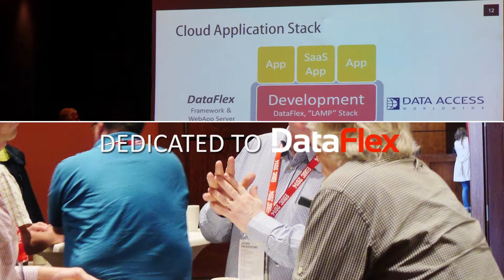EDUC 2014: The DataFlex band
Live at the EDUC conference of 2014 located in Brugge, the DataFlex band.